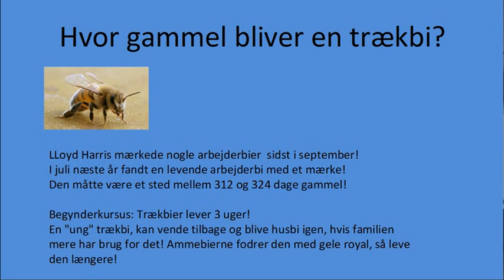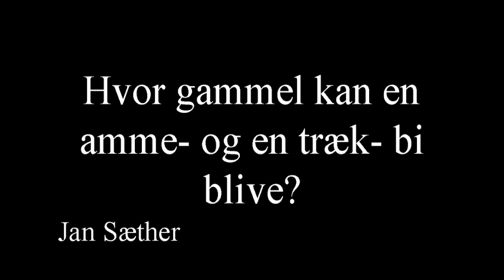Hvor gammel kan en amme- og en trækbi blive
Vi fortæller at en ammebi fungerer som sådan i 4-6 dage og en trækbi fouragerer i 3 uger!
Men virkeligheden ser anderledes ud!